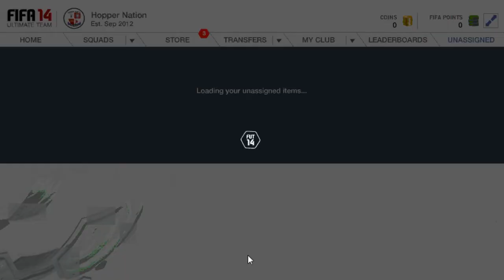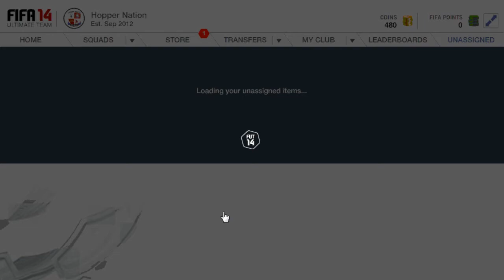FIFA 14 Ultimate Team - Way To The Top #1 - The Great Start + Web App packs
WHAT A CORNY ASS NAME HAHA. ITS BACK. From nothing to something. The road to glory is back but this time we start in the FIFA 14 web app. Sorry for not posting anything but this video is a bit of an informative one, just want to start the series and let you guys know whats been going on